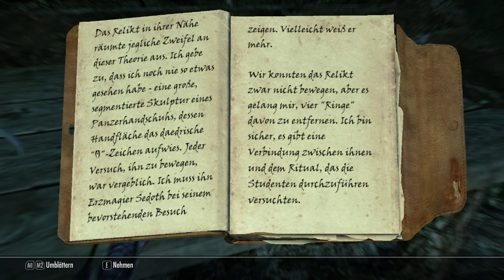Let's Play TES V Skyrim Teil 0203 Magierakademie Winterfeste Müllgrube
Wir wandern in der Müllgrube herum und finden einen riesigen Handschuh. Ein Buch in der Nähe bringt uns eine Erklärung und einen Nebenquest. Nachdem wir die Atronachenschmiede gefunden haben, entdecken wir endlich den Auguren. Er sagt uns, daß wir den Stab von Magnus brauchen.